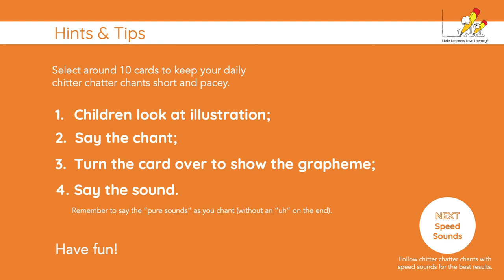Stage 7 Unit 3 Chitter Chatter Chants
Practise the Little Learners Love Literacy Chitter Chatter Chants for Stage 7.3 with Fiona, then watch the Stage 7.3 Speed Sounds.